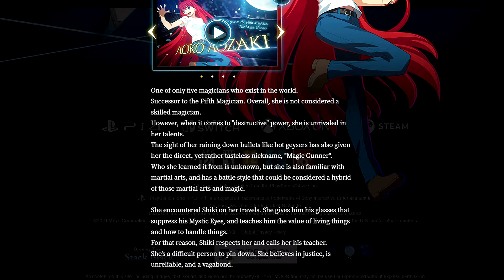Aoko Aozaki Is The Next DLC Character For Melty Blood Type Lumina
Aoko Aozaki Was Just Announced to be the Next DLC Character In Melty Blood Type Lumina and I am Super Happy and Excited as She is one of my favorite characters in the game